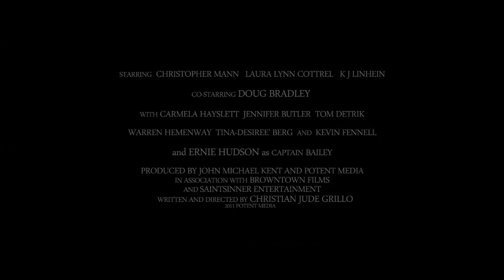Deer Crossing Trailer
DEER CROSSING encompasses retired police detective Derrick Stanswood who is called by a successful doctor about an
unsolved case involving his wife Maggy and their son, Cole. Chasing after loose ends in a backward rural town, Derrick has no idea that
Maggy has been held captive for the past eight years by farmer Lukas Walton, who is raising Cole as his own son in a wrongful world that
holds its own horrors.